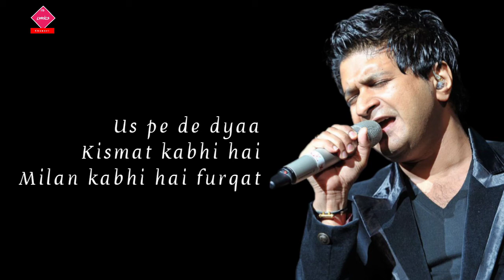KK Sad Song ( Whatsapp Status) Agar Mile Khuda Ko Pochunga Khudaya - It's Lyrics Channel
KK Sad Song

Whatsapp Status

Agar Mile Khuda Ko Pochunga Khudaya

Its Lyrics Channel